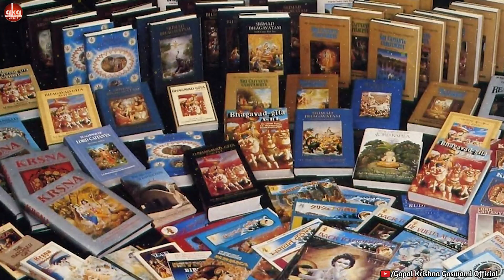भगवान के प्रति प्रेम और आकर्षण कैसे बढ़ाएं | 19 Oct 1996 | Mumbai | Śrīla Gopāl Kṛṣṇa Goswāmī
𝐃𝐢𝐬𝐭𝐫𝐚𝐜𝐭𝐢𝐨𝐧 𝐅𝐫𝐞𝐞 ✔️
𝐍𝐨 𝐀𝐝𝐬 🚫
All about Śrīla Gopāl Kṛṣṇa Goswāmī Maharaja
Install Now